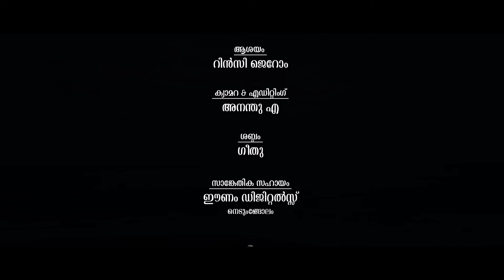Kudumbashree Auxiliary Group Formation - Kollam District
കൊല്ലം ജില്ലയിലെ കുടുംബശ്രീ ഓക്സിലറി ഗ്രൂപ്പ് രൂപീകരണത്തോടനുബന്ധിച്ച് നടത്തുന്ന പ്രവർത്തനങ്ങളിലൂടെ ...